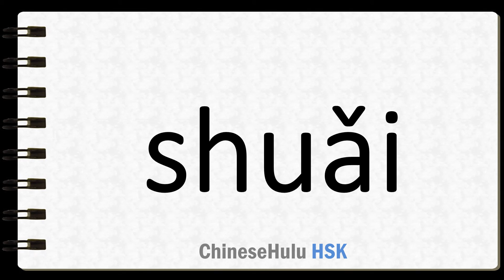How to Say to swing in HSK Chinese